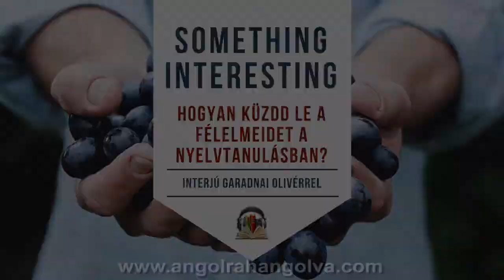Félelmek a nyelvtanulásban? - Interjú Garadnai Olivérrel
Garadnai Olivér kollégámmal arról beszélgetünk ebben a videóban, hogy hogyan tudod a beszéddel kapcsolatos félelmeidet kitrükközni, megszabadulni tőlük. De azt is megtudhatod a mai videóban, hogy mit kezdj a hibáiddal, hogyan állj hozzájuk.
Azt gondolom, időről-időre kellenek az ilyen visszacsatolások, főleg ha mélypontra kerülsz a tanulásban!